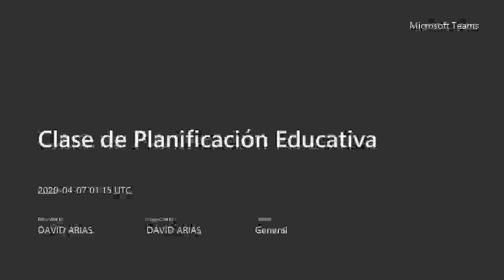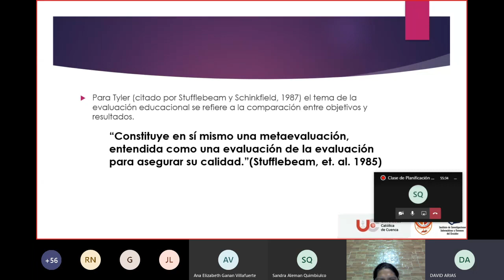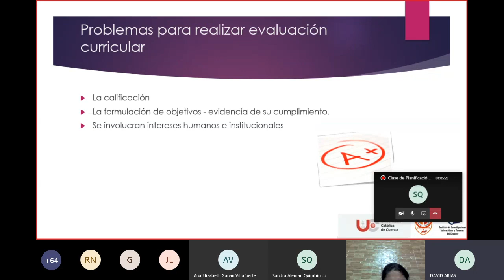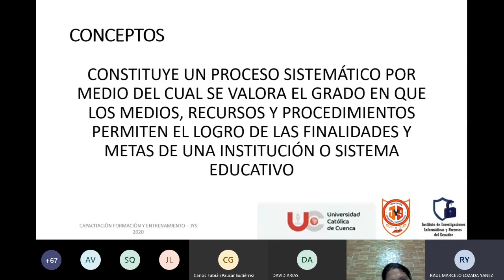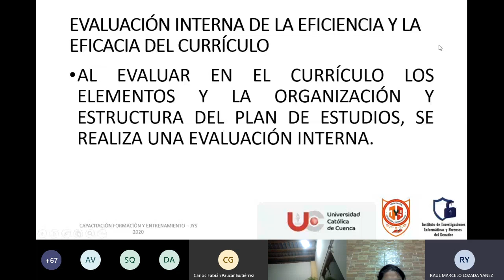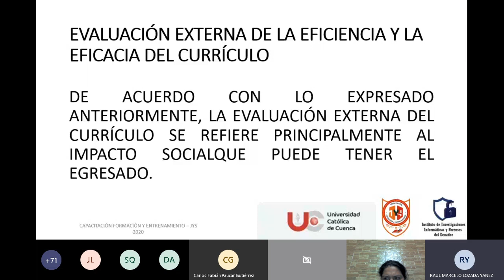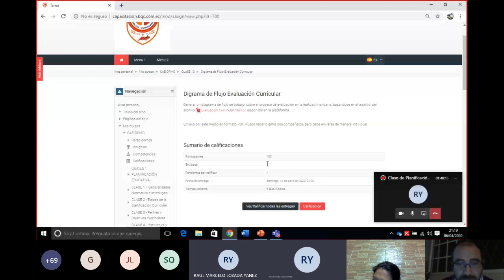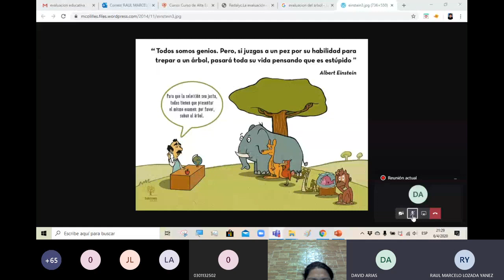Clase 13 Diseño y Planificación de la Malla